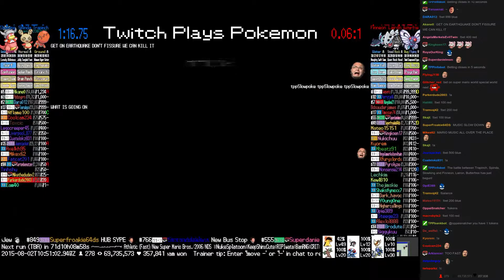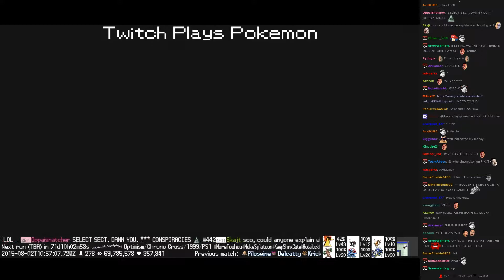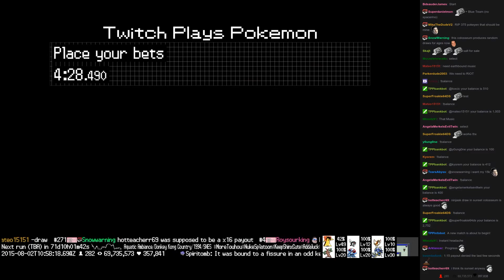Twitch Plays Pokémon Battle Revolution - Match #19244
Match #19244 [Blue: Trapinch, Spinda, Slowking] vs [Red: Finneon, Lairon, Butterfree]